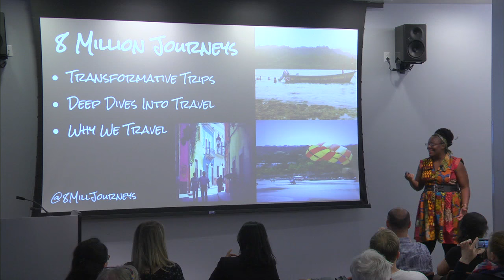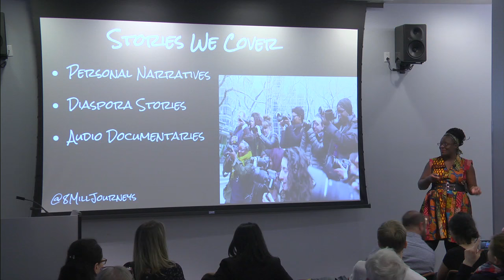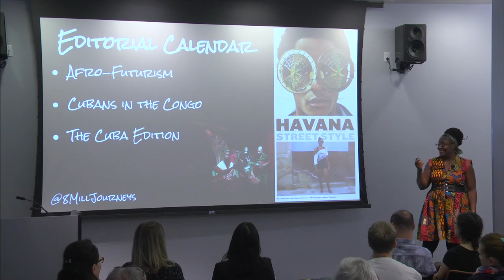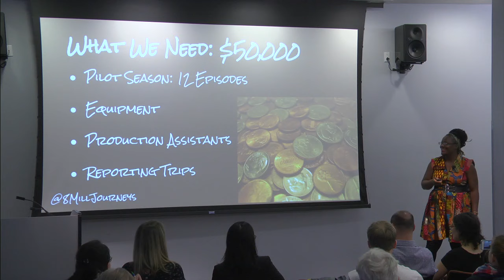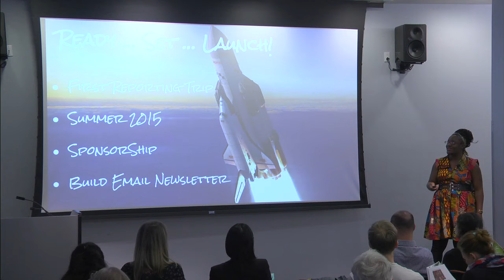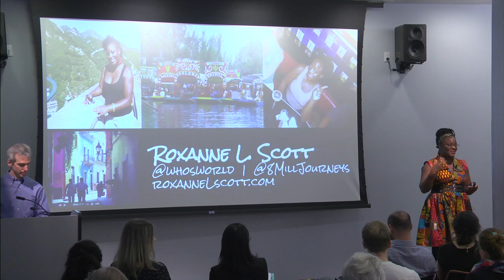8 Million Journeys: Tow-Knight Startup Presentation